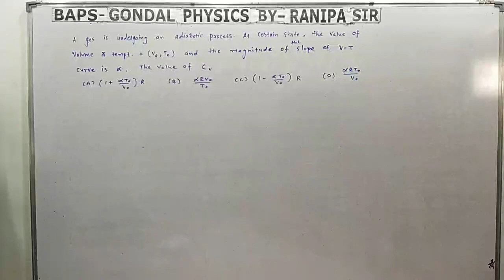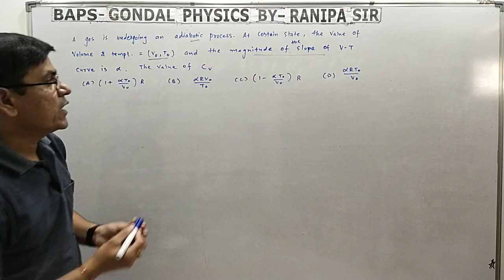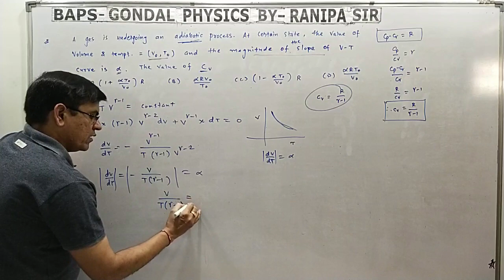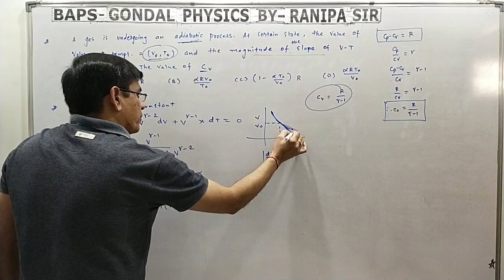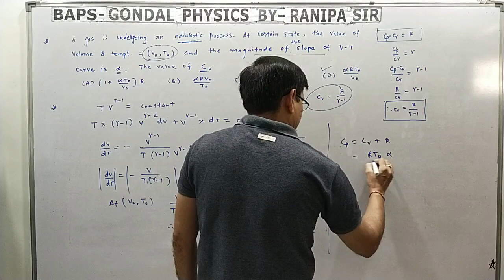DOUBT- MOLAR SPECIFIC HEAT | CLASS-11 | PHYSICS | NCERT |GSEB | GUJARATI MEDIUM | BY RANIPA SIR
A gas undergoing an adiabatic process. At a certain state , the value of volume and temperature=(Vo,To) and the magnetude of the slope of V-T curve is .(alpha ).the value of Cv is.